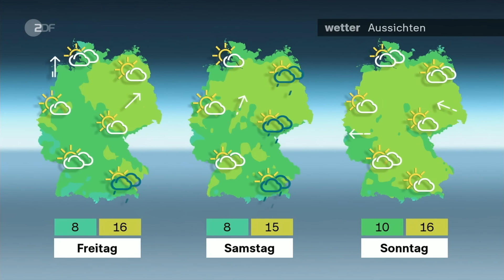heute journal vom 28.02.2024 Nawalnaja im EU-Parlament, Fregatte wehrt Huthi-Angriff ab (english)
Mit bewegenden Worten hat Julia Nawalnaja vor dem EU-Parlament über den Tod ihres Mannes und die Situation in Russland gesprochen. Alexej Nawalny soll am Freitag beigesetzt werden. Im Parlament äußerte sich Nawalnaja zudem besorgt, dass es bei den geplanten Trauerfeierlichkeiten rund um die Beisetzung ihres Mannes zu Festnahmen unter den Trauergästen kommen könnte. Mehr dazu und weitere Nachrichten des Tages im heute journal.

English Subtitles
Today's topics: Operation against Houthi militia - Warship "Hessen" fights off attacks; Navalnaya speaks before EU Parliament - Ongoing fight against the "monster" Putin: Separatists in Transnistria - Group asks Moscow for "protection".

00:00 Vorspann

00:08 Fregatte "Hessen" wehrt Huthi-Angriff ab
Die Fregatte "Hessen", die im Rahmen der EU-Militärmission "Aspides" zum Schutz von Handelsschiffen eingesetzt wird, hat einen Angriff der Huthi-Miliz aus dem Jemen abgewehrt.

02:38 Nawalnys Witwe spricht vor dem EU-Parlament
Julia Nawalnaja hat schwere Vorwürfe gegen den russischen Machthaber Putin erhoben. In ihrer Ansprache vor dem EU-Parlament rief sie dazu auf, gegen das "Monster" vorzugehen.

04:54 Psychologische Kampagne in Transnistrien?
In Transnistrien bitten prorussische Separatisten Moskau um Schutz. Durch ihre Unterstützung könne Putin sein Potenzial zeigen, Furcht zu verbreiten, so Armin Coerper aus Moskau.